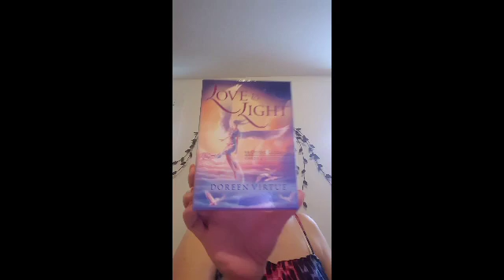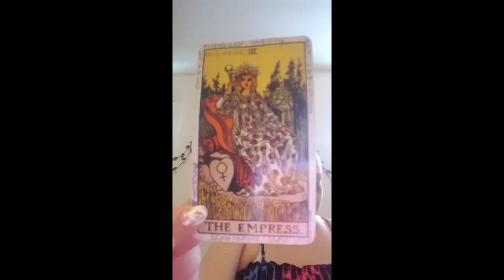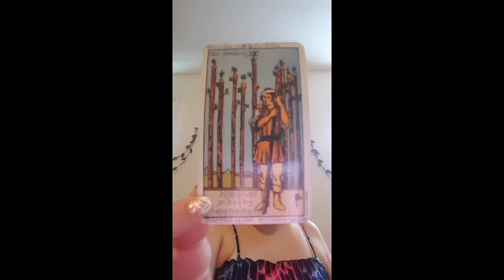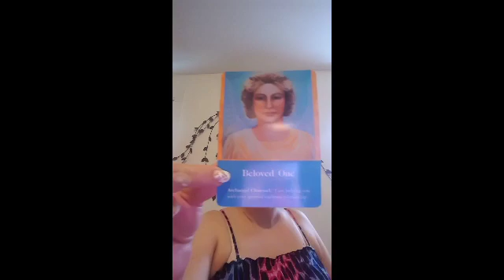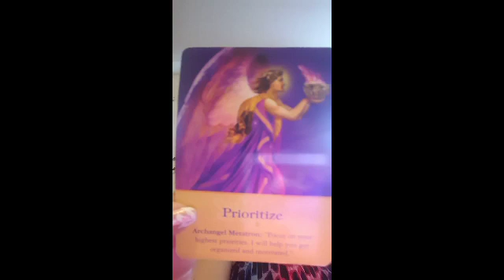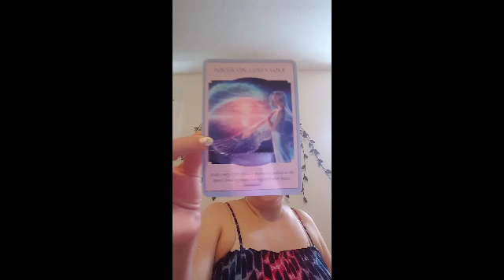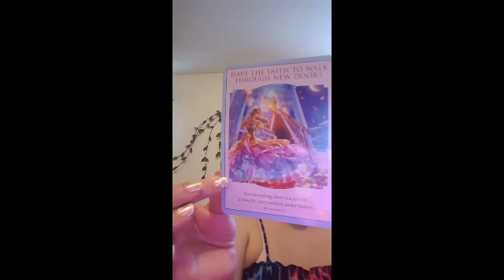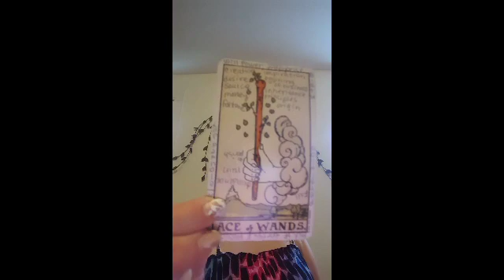♋CANCER ♋ MONTHLY reading for August, 2020 "MAKE A BALANCE"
Featuring "Regular tarot", "Love & light" and "Archangel oracle cards" on your monthly reading. Thank you for stopping by and enjoy your reading!